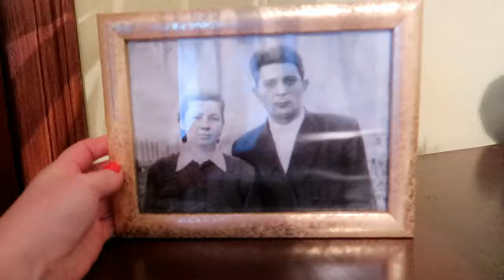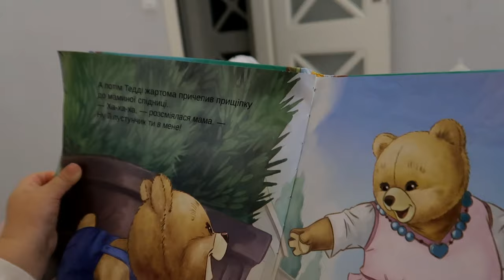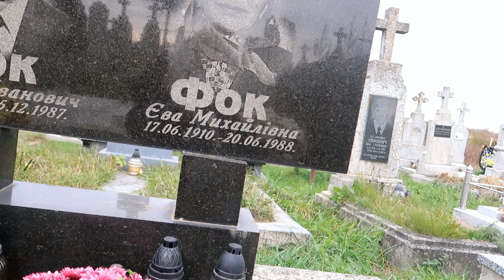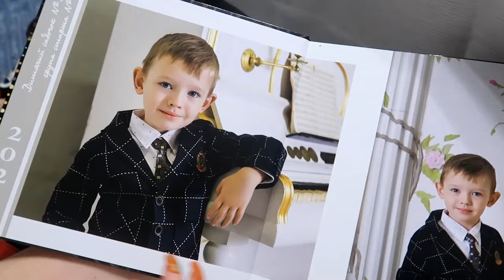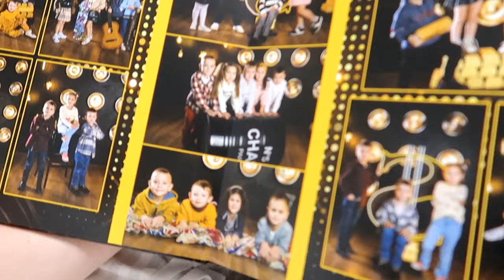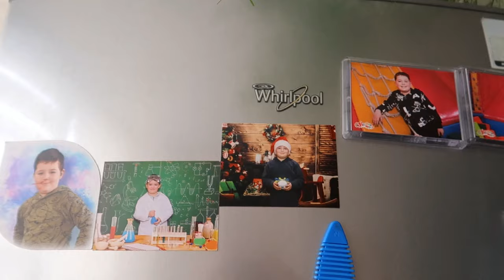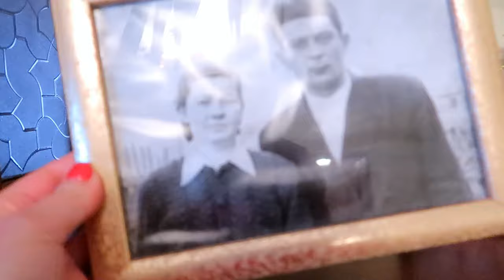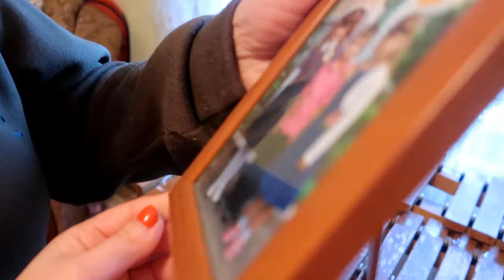Поїхали на Тиждень в Тернопіль.Мега насичений, листопадевий VLOG🍂 Деруни з мʼясо в глечиках.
Привіт)
Мене звати Cніжана, а чоловіка мого Олег (тому і назва каналу SO LIFE)
Недавно ми стали щасливими батьками солоденької крихітки Єви.
Мій канал - це моє реальне життя.
   Кожне моє відео - це маленьке життя, з величезною душею)
А ще я смачно готую і тебе навчу, більше 500 смачних рецептів на моєму кулінарному каналі )